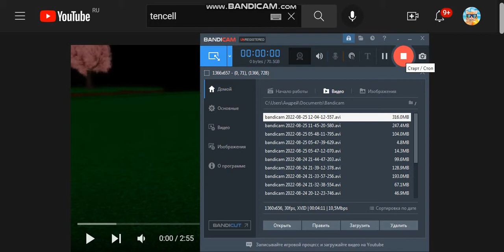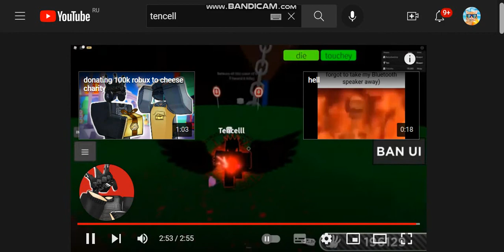Coming Soon Update in Slap Battles